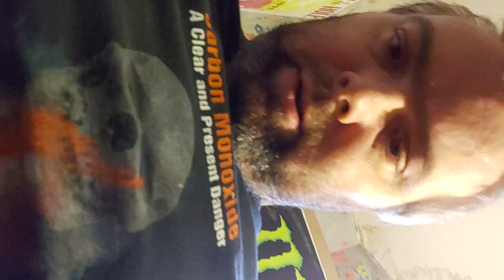Mike P's film reflection: Hellraiser Pt5 "Hellseeker"